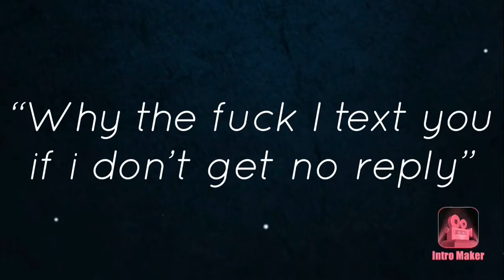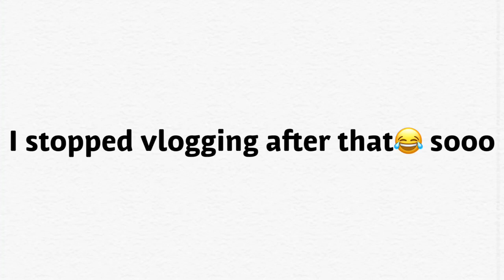CUMMINS GETS TO PLAY IN THE SNOW?!?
Follow my brother on Instagram @silver_bullet_24v